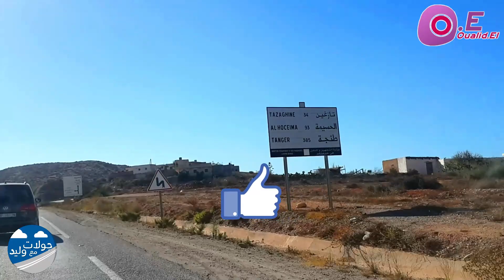الطريق الساحلي الناظور–الحسيمة–طنجة/أزغنغان الناظور/Rocade Méditerranéenne Nador-Al Hoceïma-Tanger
الطريق الساحلي الناظور–الحسيمة–طنجة
أزغنغان الناظور
Rocade Méditerranéenne Nador-Al Hoceïma-Tanger
طريق سوطولاسا بين سلوان وأزغنغان قبل هدم قنطرة أولاد حدو إكسان
Sotolasa Iksane Selouane Zeghanghane
تعرف على تافوغالت بإقليم بركان أجمل منطقة جبلية ومتنفس الجهة الشرقية
Best Vlog Tafoughalt Berkane
إصلاح وتوسيع طريق تافوغالت - زكزل بمدينة بركان
طريق زكزل بحلة جديدة
Tafoughalt Zegzel Berkane
طريق تافوغالت-بركان
الحمد لله أخير تحقق حلم تافوغالت
Berkane Tafoughalt 2020🍊
أفضل جولة في مدينة رأس الماء -قابوياوا- بالناظور
أفضل جولة بالسيارة في مدينة رأس الماء -قابوياوا- بالناظور
Meilleur tour Cap de l'eau Nador
أخطر القفزات من فوق صخرة رأس الماء بالناظور
Cliff jumps in Cap de l'eau Nador Morocoo
شاطئ سيدي بوسعيد–أمجاو
أفضل شواطئ إقليم الدريوش قريب من الناظور
Plage Sidi Bousaid Amejjaou Driouch
اكتشفوا شاطئ رأس الماء - قابوياوا - بالناظور
 أفضل الشواطئ بالناظور
Cap de l'eau - Ras El Ma - Nador
الطريق بالتفصيل نحو شاطئ سيدي البشير - تماضت بالناظور
Route Vers Plage Sidi EL Bachir Tmadet Nador
فلوق في أحسن شاطئ في العالم موجود بالناظور
شاطئ سيد البشير "تماضت"
Plage Sidi EL Bachir Tmadet Nador
جولة بجماعة تزطوطين–إقليم الناظور
طريق دار الكبداني، الدريوش، ميضار
Tiztoutine Nador/Route Driouch
قرود كثيرة بالناظور
شاهد كيف تتعامل هذه القردة مع الناس في غابة كوروكو بالناظور
Singes de la Forêt Gourougou à Nador
الطريق إلى جبل كوروكو بالناظور
رحلة عائلية إلى جبل كوروكو بمدينة الناظور
فلوق واعر فجبل كوروكو الناظور
Best VLOG Gourougou Nador
GOROGO
من مدينة العروي – الناظور شدينا طريق تزطوطين
Route d' Al-Aroui – Nador Tiztoutine En Eté 2020
أجواء صيف 2020 بمدينة العروي – الناظور
La Ville d' Al-Aroui - Nador En Eté 2020
مقتطفات من طريق الناظور / زايو / بركان / احفير / نحو وجدة
Route Nador/ Zaio/ Berkane/ Ahfir/ Oujda
طريق أفضل وأقرب شاطئ عائلي بمدينة الناظور
شاطئ تاوريرت قرية أركمان
Plage Taourirt Arekmane Nador
كنقلب على مكان للتخييم بحامة فزوان–بركان كولشي خاوي
أحسن دورة في حامة فزوان 2020
Fezouane-Berkane
مشيت لأفضل شاطئ عائلي بمدينة الناظور
شاطئ تاوريرت قرية أركمان–الناظور
مشيت ندير رحلة إلى حامة فزوان–بركان لكن تصدمت!
أحسن فلوق في فزوان بعد الحجر الصحي
Fezouane-Berkane
جولة سريعة بحامة فزوان الطبيعية والسياحية بالمنطقة الشرقية
الطريق من مدينة بركان نحو حامة فزوان الطبيعية
Une visite à Fezouane - Berkane
جولة في شوارع مدينة بركان عاصمة البرتقال
أجمل جولة في بركان 2020
Tour In BERKANE City
حامة مولاي علي نواحي مدينة زايو – الناظور
Source Thermale Moulay Ali à Zaio - Nador
شاطئ "ميامي" بوقانا بني انصار–الناظور
Plage Miami Bokana Beni Ansar Nador
شاطئ قرية أركمان – الناظور
 Plage Kariat Arekmane Nador
شوارع مدينة الناظور بعد تخفيف الحجر الصحي
شوارع مدينة سلوان – إقليم الناظور بعد تخفيف الحجر الصحي
Selouane - Nador Après Le Confinement
الناظور في حلة جديدة بعد رفع الحجر الصحي
Nador Après Le Confinement
جولة في شوارع وأزقة مدينة سلوان-الناظور خلال "حالة الطوارئ الصحية"
جولة خفيفة في مدينة سلوان-الناظور خلال أيام حظر التجول
مدينة سلوان-الناظور خلال أيام حظر التجول
الناظور قبل الطوارئ
نوستالجيا مدينة الناظور
عناصر الدرك الملكي تساهم في تنفيذ حالة الطوارئ الصحية
جولة ليلية من طريق تاويمة في اتجاه سلوان
مدينة الناظور قبل الإعلان عن حالة الطوارئ
شوارع مدينة الناظور بعد الإعلان عن حالة الطوارئ
جولة في شوارع مدينة سلوان-الناظور ساعات قليلة قبل حظر التجوال
تعقيم جميع الساحات والفضاءات العمومية بجماعات الناظور
شاطئ كورنيش الناظور
نظرة بانورامية لشاطئ كورنيش الناظور
Playa Cornich Nador 2020
جولة مسائية وسط مدينة الناظور
جولة وسط مدينة الناظور
كورنيش الناظور
كورنيش الناظور
كورنيش الناظور 2019
كورنيش الناظور 2020
الطريق الجديد الرابط بين كورنيش الناظور وتاويمة
جولة في مدينة الناظور 2020
جوله في مدينه الناظور ويكيبيديا
جولة في مدينة الناظور 2019
كورنيش الناظور
مدينة الناظور
كورنيش الناظور المغرب
كورنيش الناظور الليلي
كورنيش الناظور بلادي
مدينة الناظور
اخبار الناظور
حالة الطقس الناظور
الناظور المغرب
الناظوري